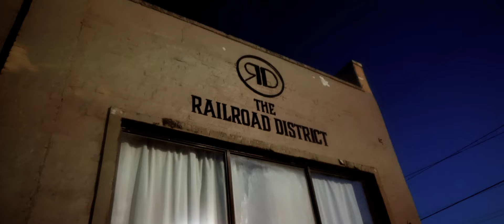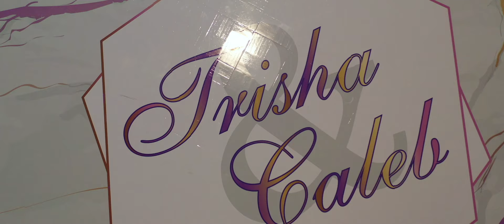Leach Wedding Highlight Film - Extended Edition - Jackson, MS Wedding Cinematography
Trisha & Caleb got married! This wedding was amazing from the moment we arrived on Thursday. Every detail was perfect of this multiday celebration but that isn't what made it special.  This bride and this groom loved each other with such sweetness through the entire whilrwind of this wedding and their bond is what made this event shine.  Congrats to the Bride & Groom!

MAKE SURE TO TURN ON 4K!

Other Fantastic Vendors Included:
• Wedding planner: K.I. Weddings - Dallas, TX
• Photographer: Z Molu Photography - Toronto, Canada
• Videographer: MESSAGE IN A BOTTLE PRODUCTIONS
- Memphis, TN
• Decor: Utopian Events - Atlanta, GA
• Venue: The Westin Jackson (Hotel Accommodations); Fairview Inn (Christian Ceremony); The Railroad District (Vidhi and Mehndi Night); Jackson Convention Complex (Garba, Hindu Ceremony, Reception)
• Hair and Makeup: Glam Luk Makeup By Richa - Nashville, TN
• Heena Artist: Samira's Henna Designs - Dallas, TX
• DJ/ Lighting: DJ DPK - Jackson, MS
• Dhole Player: Kevin Patel - Memphis, TN
• Catering: Fairview Inn (Catering for Christian Ceremony); Fresh Cut Catering & Floral (Catering for Mehndi Night); The Iron Horse Grill (Bar for Mehndi Night); Deep South Pops (Gourmet Popsicles for Baraat)
• Indian Food Catering: Bhog Multi-Cuisine Indian Restaurant, @Nimma Reddy (Catering for Vidhi, Garba, Hindu Ceremony Lunch and Reception) - New York
• Cake: That Special Touch - Brandon, MS
• Live Painter: Katelee Laird Art - Natchez, MS
• Violinist: String Music for Mississippi Weddings Jackson, MS
• Reception Dance Floor: InStyle Floor Wraps - Atlanta, GA
• Christian wedding dress: Bridal House by Woo - Jackson, MS
• Hindu wedding dress and Indian outfits: Gauri Alkapuri, Vadodara, India